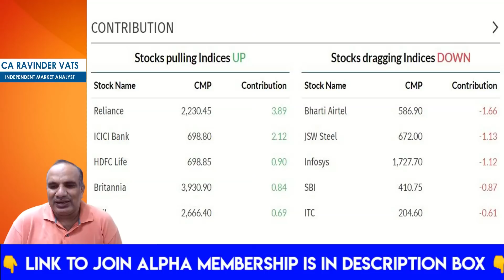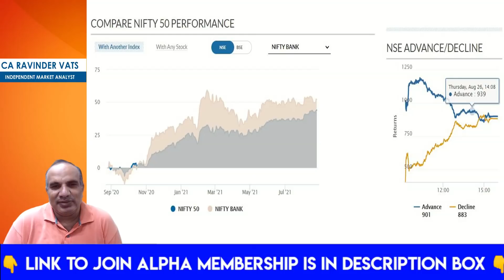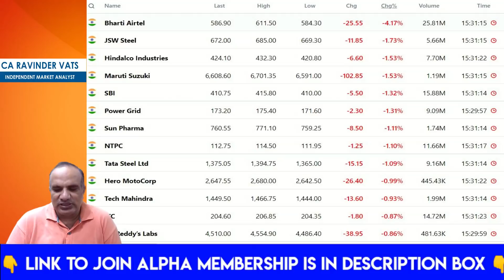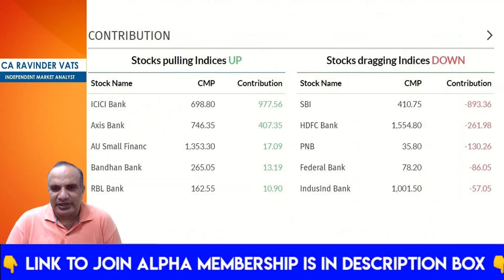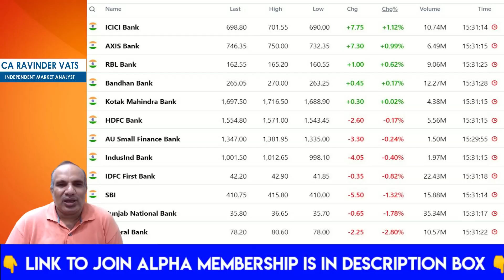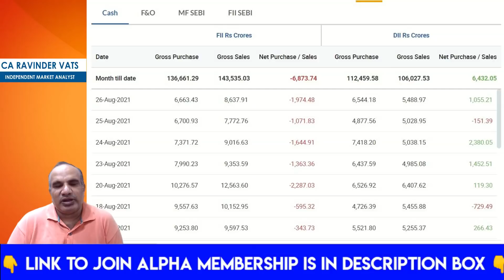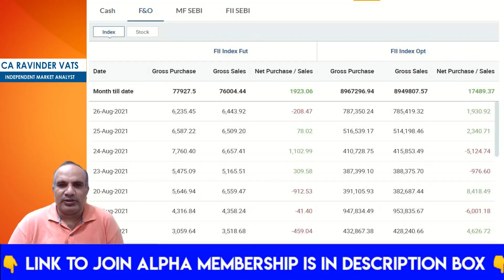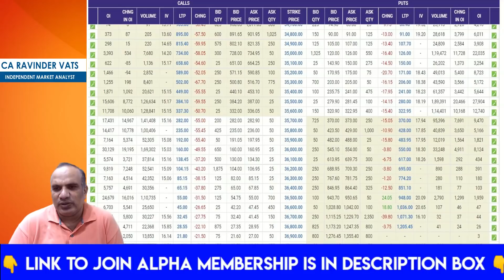Bharati Airtel in stock market today with CA Ravinder Vats